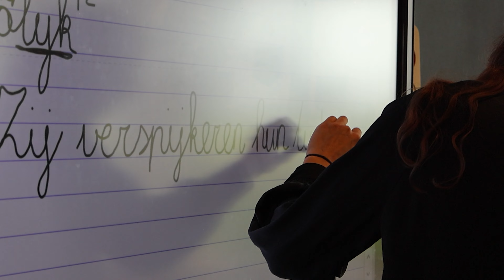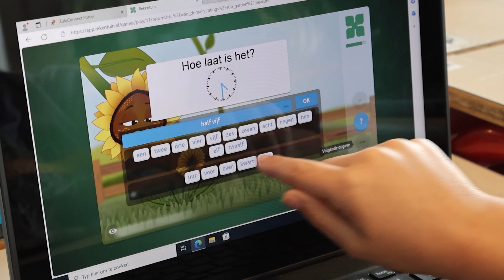Op ontdekkingsreis naar je ware ik met 'Expeditie Accrete'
Ieder kind is uniek en waardevol! En ontwikkelt zich op zijn of haar eigen niveau, in zijn of haar eigen tempo. Tijdens onze 'Expeditie Accrete' gaan kinderen op ontdekkingsreis naar hun ware ik. In een doorgaande ontwikkellijn leren ze te vertrouwen op zichzelf en hun mogelijkheden. Bekijk onze video waarin "leren leren, leren leven" centraal staat met prachtige beelden vanuit onze kindcentra.